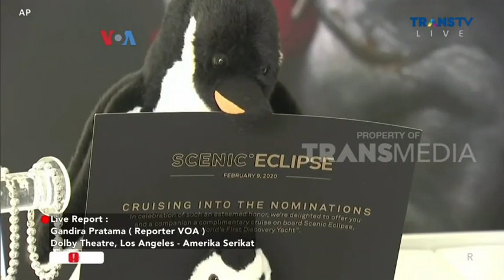Laporan Langsung VOA untuk Insert Pagi: Menjelang Acara Oscars 2023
Reporter VOA Gandira Pratama melaporkan langsung situasi terakhir menjelang perhelatan Oscars 2023 dari Dolby Theatre, Los Angeles, California untuk pemirsa Insert Pagi - TransTV, hari Senin, 13 Maret 2023.